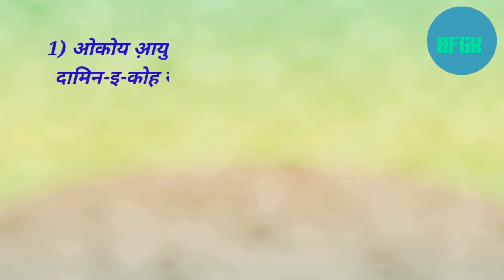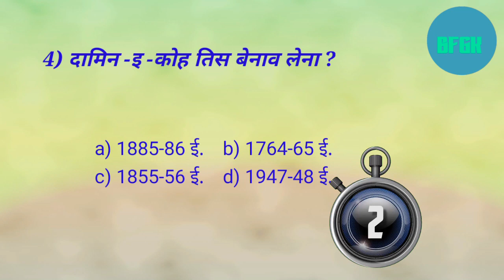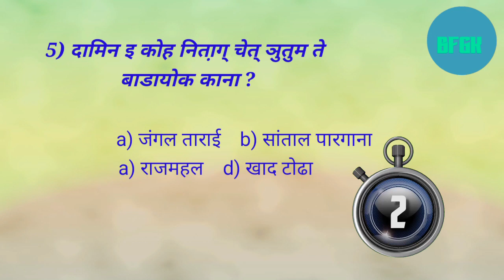JPSC SANTALI GK | SANTALI QUESTIONS AND ANSWER | संताली कुक्लि आर ला़य | OBJECTIVES SANTALI QUIZ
Hi...johar...

Dosto is video main aap dekhenge santali  gk countdown objectives questions and answer jo ki bahut hi knowledgeable hai is video ko dekho aur like comment share and subscribe karna na bhule...🙏🏻

___Don't__forget__chanel__subscribe__ok___________________________________________________

Thanks for wisits my channel...💐